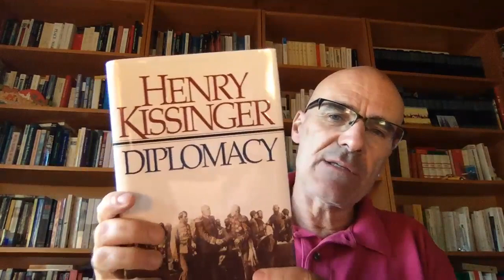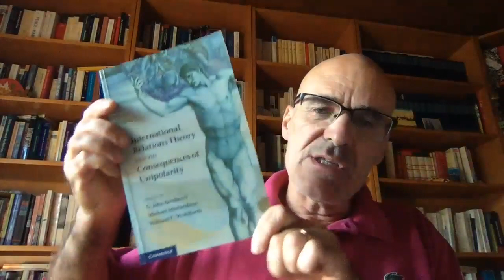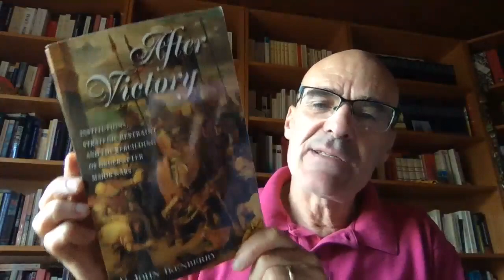PIP_Lecture 1 - The Contemporary Interstate System: Unipolar No More?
My lectures on 'Problems in International Politics' tackle contemporary international issues via theories, concepts, and methods of the academic discipline of IR.
This first lecture analyses the contemporary international system's structure and claims that 30 years after the en of the CW, it is still unipolar, before looking at the reasons of its durability, and its consequences in terms of stability.